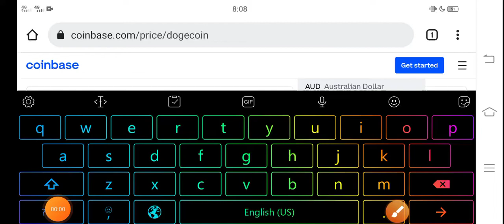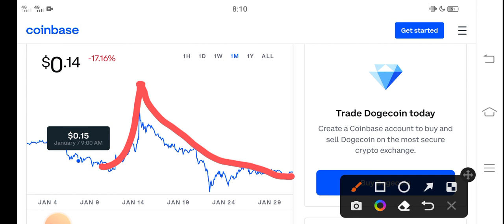Dogecoin Explosion Alert! || Dogecoin Price Prediction! Dogecoin Today News